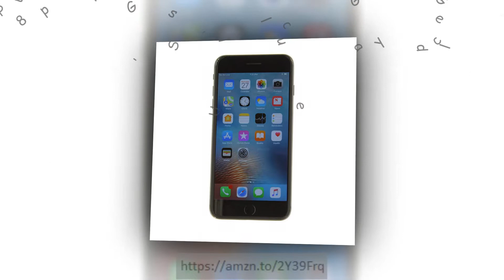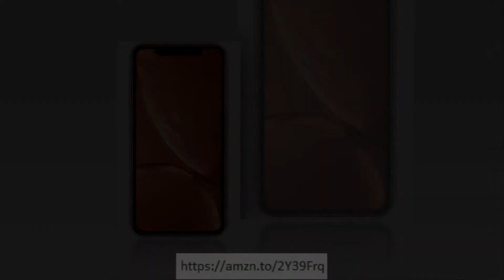Refurbished iPhones for Sale - Amazon US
- The following Refurbished Iphones are currently available for sale
Apple iPhone 6S, GSM Unlocked, 64GB - Silver (Renewed)
Apple iPhone 7 - Fully Unlocked (32GB, Black) - Refurbished)
Apple iPhone 7, AT&T, 32GB - Silver (Renewed)
Apple iPhone 7, GSM Unlocked, 128GB - Black (Renewed)
Apple iPhone 8 64 GB Unlocked - Gold (Renewed)
Apple iPhone 8 Plus, GSM Unlocked, 64GB - Space Gray (Renewed)
Apple iPhone 8, GSM Unlocked, 64GB - Space Gray (Renewed)
Apple iPhone XR, Fully Unlocked, 64 GB - Coral (Renewed)